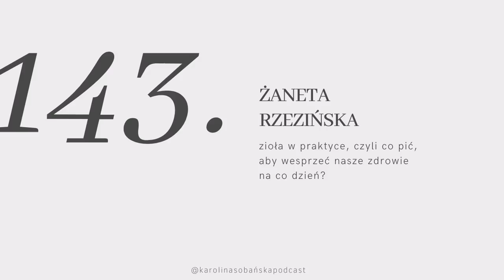PODCAST #143 zioła w praktyce, czyli co pić, aby wesprzeć swoje zdrowie na co dzień?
↓ rozwiń po więcej informacji ↓

Od dziecka przy bólu brzucha sięgamy po miętę lub rumianek, a na wyciszenie pijemy melisę. Zioła towarzyszą nam od pokoleń, a ziołolecznictwo to prekursor współczesnej medycyny, o czym mogliście posłuchać w odcinku 129.

Dziś po raz kolejny zaprosiłam do rozmowy Żanetę Rzezińską, autorkę bloga Oh.Meal, aby poznać zastosowanie konkretnych roślin i ziół w praktyce oraz ułatwić nam sięganie po nie na codzień. Żaneta jest zielarką, fototerapeutką, konsultantką żywieniową, ekspertką diety roślinnej i bezglutenowej.

Porozmawiamy o tym jak należy zbierać, kupować, przechowywać, parzyć i pić zioła. Poznamy też właściwości najpopularniejszych roślin takich jak lipa, szałwia czy mniszek. Ten odcinek to idealna baza wiedzy o tym jak wesprzeć swoje zdrowie naturalnymi naparami. Zapraszam do wysłuchania.

Miłego oglądania!

Karolina